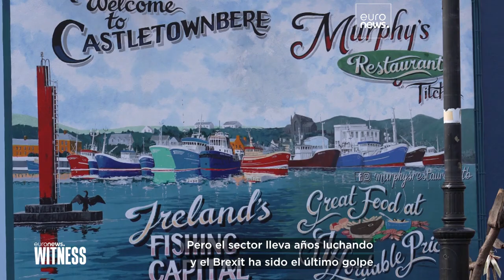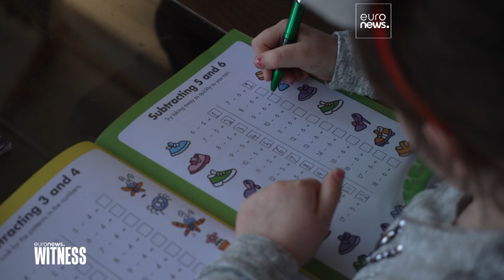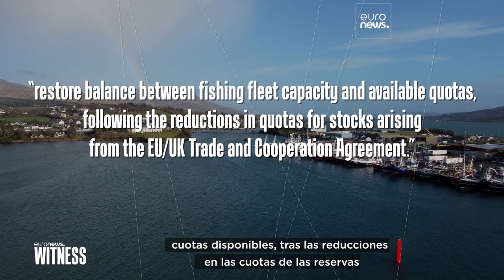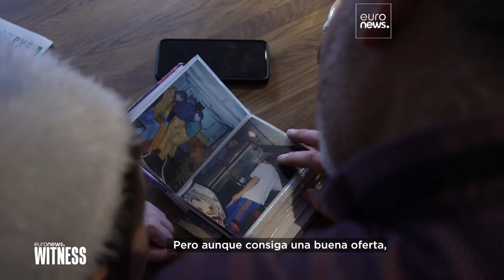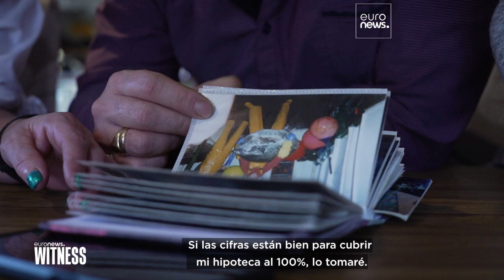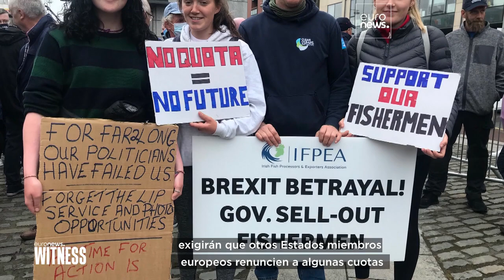La lenta muerte de la industria pesquera irlandesa tras el Brexit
Los pescadores irlandeses dicen que están siendo "sacrificados" por el acuerdo comercial pos-Brexit entre el Reino Unido y la Unión Europea.